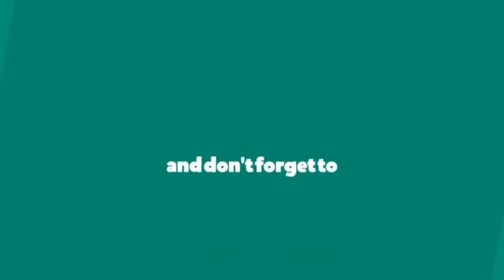AMAZING PAINTING CAKE ART | Bánh Vẽ Nghệ Thuật Tạo Hình Độc Đáo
Hi các bạn, trong video này Hải Nguyễn chia sẻ đến các bạn cách để taooj hình một mẫu bánh vẽ tạo hình SAKURA đẹp và độc đáo. Chúc vui vẻ
Các bạn có thể liên kết với Hải Nguyễn qua các mạng xã hội sau: